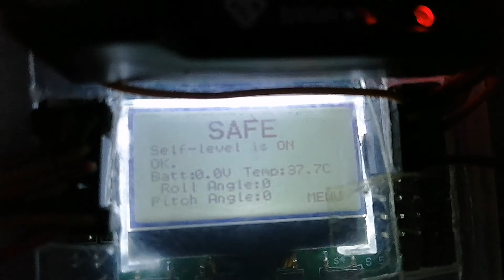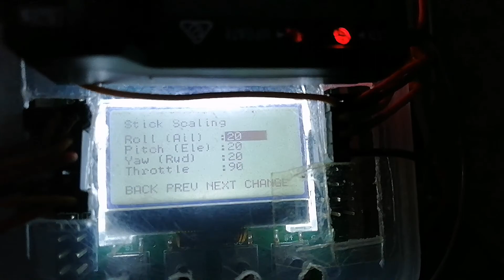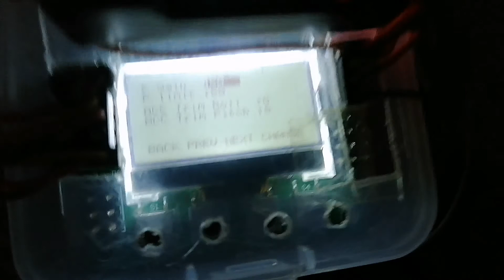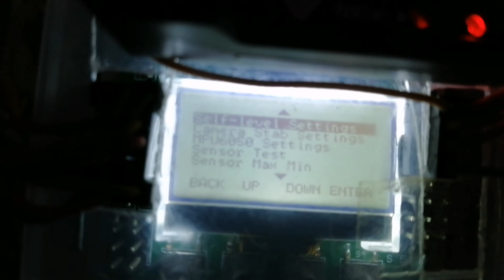Quadcopter F450 flying in Pakistan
Quadcopter
homemade drone flight
F450 Drone
Kk2.1.5 flight controller
DIY Drone for Aerial shots